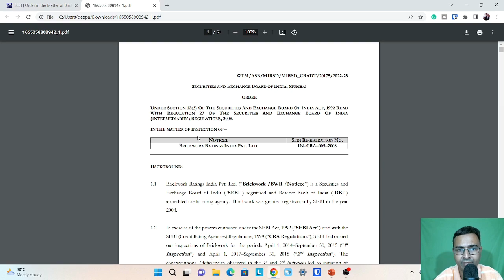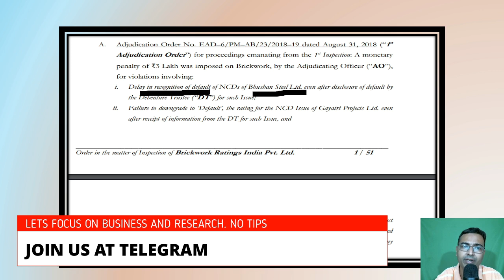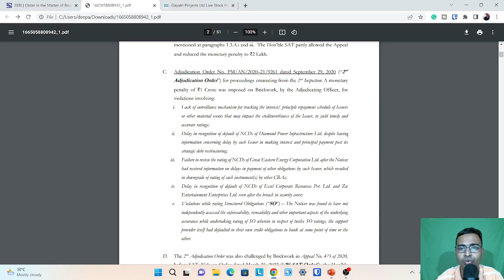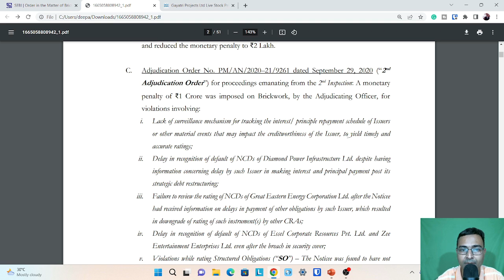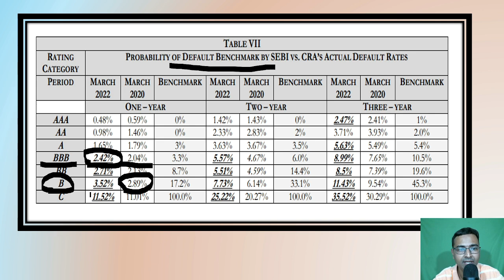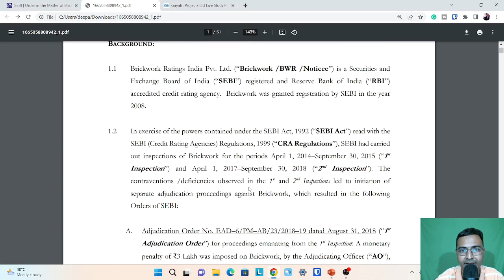Brickworks rating latest news | SEBI order on Brickworks rating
SEBI has now asked Brickworks rating to wind down business.

Explore 50 plus courses and webinars at Fingrad. Free 3 day trial